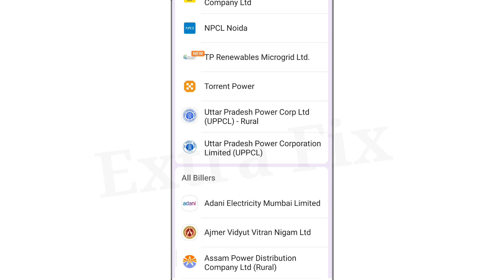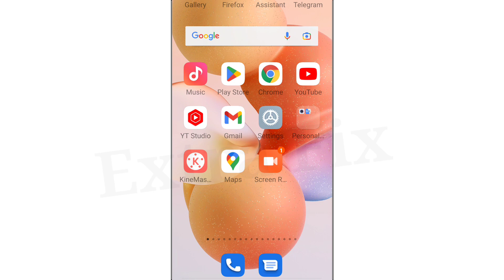Amazon Pay Fix The biller is having a technical issue. Please try later Problem Solve